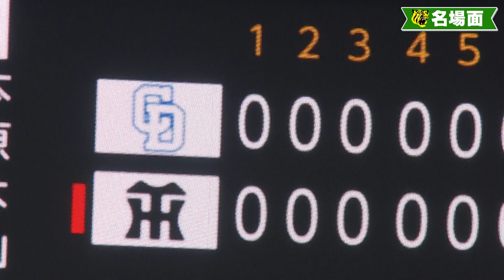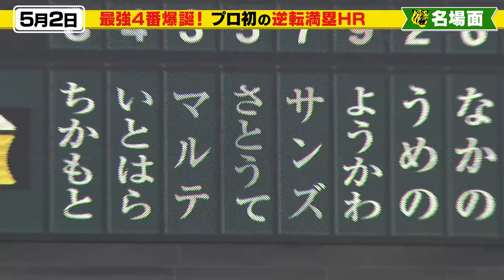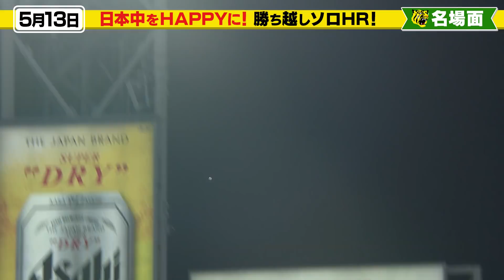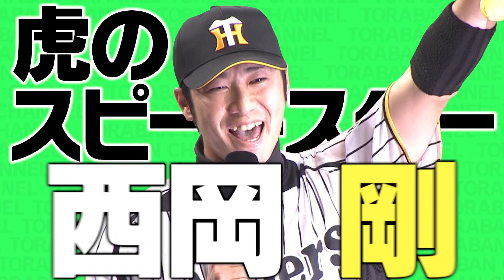【交流戦前総ざらい】梅雨のジメジメも吹き飛ばす虎戦士の胸アツプレー集！おうちで叫ぼう！虎盛！！阪神タイガース密着！応援番組「虎バン」ABCテレビ公式チャンネル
梅雨入りしてしまった日本列島…
しかし！そんなことは関係ない！
関西には16年ぶりのリーグ優勝へ向け、快進撃を続ける阪神がいます！

阪神の名場面＆好プレー集を見て
ジメっとした梅雨と、鬼門の交流戦を乗り越えましょう！！
そして叫べ「虎盛！」

【5月19日阪神対ヤクルト 西純矢がプロ初登板初先発で初勝利！】西純矢プロ初登板で5回ノーヒットピッチング！近本が援護弾！

【女子必見！】 新企画「推しトラ」選手たちの笑顔や真剣な眼差しなど思わずきゅん。とくる映像を虎バンチャンネル女性ディレクターが集めました！